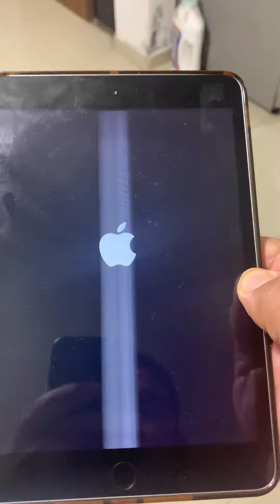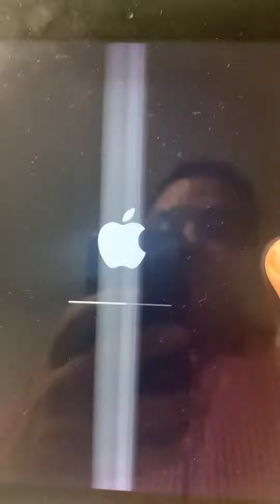iPad mini 3 jubilado un gran equipo después de muchos años 🤗🥺